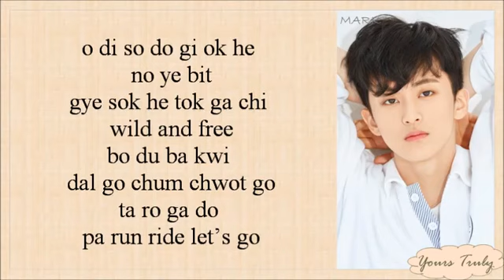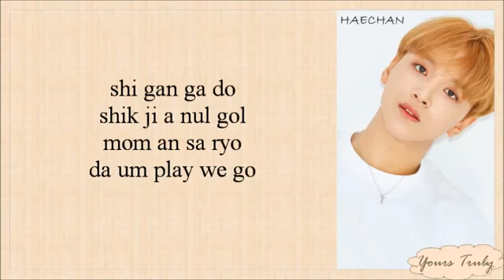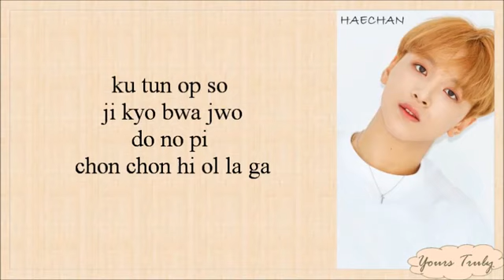NCT DREAM - We Go Up (Easy Lyrics)